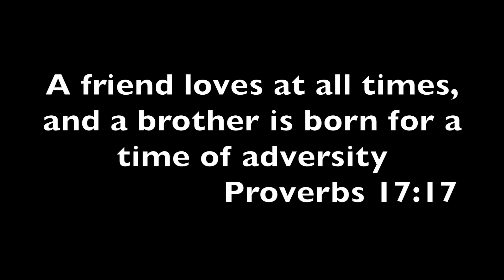SNEAKER UNBOXING/SNEAKER GUESSING GAME + A SURPRISE !!!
We got another sneaker unboxing for ya'll! I had to do these 2 best friends a favor and surprise the other. The hybrids S2 are stupid hard jheeezzz
Hope you enjoy ! Shoutout to my lil bro's

ka2cmc
fliptheswitch.ph
Sapatoseria